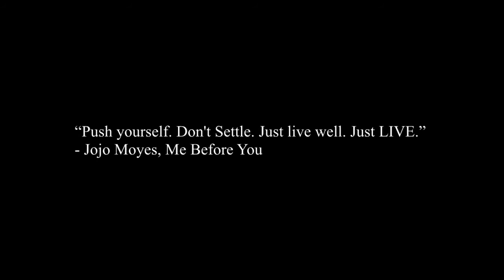Will & Lou | "..cause without you things go hazy"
Please watch in HD! xx

I just HAD to vid them because I love them sfm. It's my favourite book and the trailer was so good *sigh*

coloring: by hannacolours
song: PM me
fandom: Me Before You